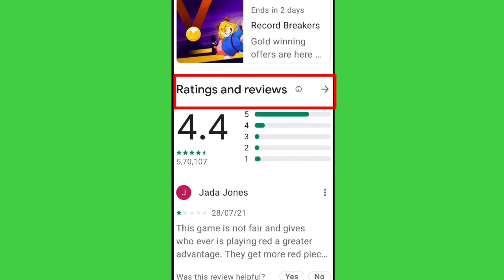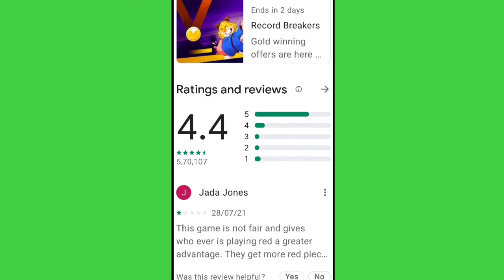What is Ratings & Reviews